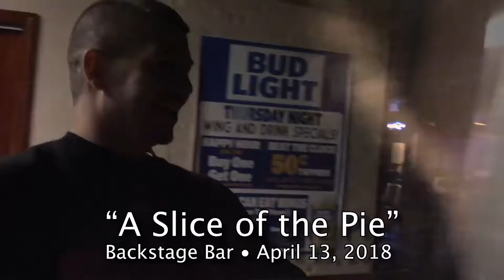A Slice of the Pie - April 13, 2018